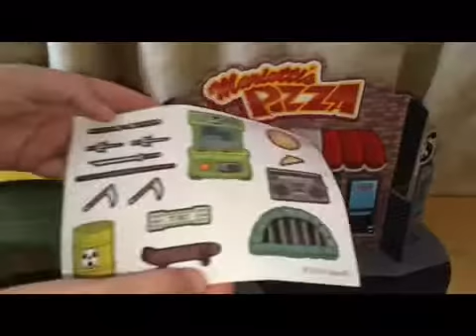tmnt funko boxos papercraft playset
Thought i would show you a close up of the playset its self. this set is easy to put together and looks really cool, i like this one better then the starwars one but that just my opinion thanks for watching and i hope you enjoyed our video.